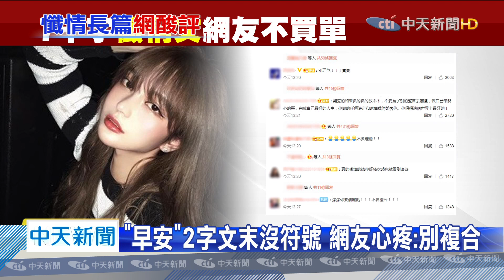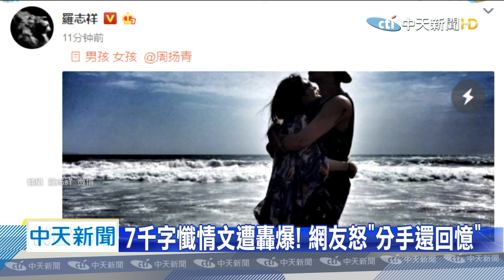20200520中天新聞 羅志祥520寫「7千字懺情文」 周揚青2字回應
小豬羅志祥和網紅周揚青，這對昔日戀人，分手後不平靜，鬧出一連串桃色風波，520早上，羅志祥，選在暗喻周揚青生日9月12日，的9點12分，在臉書跟微博上，PO出7千字長文，細數兩人過去交往的甜蜜事蹟，也再次公開向周揚青致歉，而周揚青在下午1點39分，在微博小帳發文，「早安」2字，並未回應小豬的深情喊話，不過眼尖的網友發現，過往周揚青發文，都會在文末加上表情符號，這次只簡單回2個字，情緒似乎受到影響。